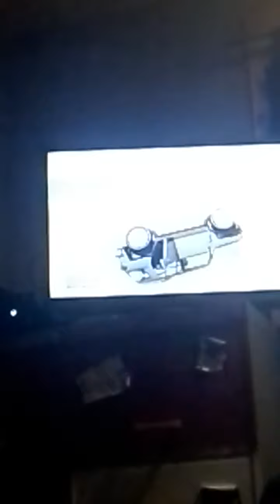intro/gtav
hope everyone likes my channel
comment if u want anymore vids just say and ill try do them 😉😉😉😉